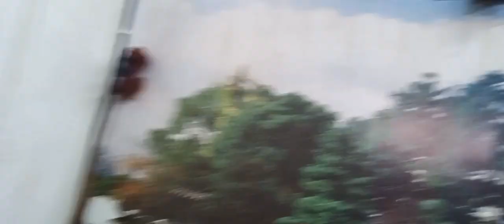Sunday masti with Dodo 🦤 💙 in Marriage ceremony